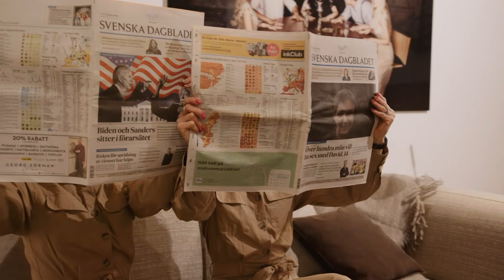Välkommen till Sweef Showroom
Välkommen till vår magiska inredningsvärld där sammet möter skratt och möbler möter måndagspepp och fredagsfeeling 😻

För full kostnadseffektivitet, bästa service och för att vi inte kan få nog av våra egna ursköna möbler, så sitter alla vi som jobbar på Sweef, tillsammans i vårt showrom. I vårt showroom provsitter du vår storsäljare Valen, provsover marknadens populäraste bäddsoffa Björnen, hämtar tygprover, köper kuddar, råkar hamna mitt i en studiofotografering eller bara snackar lite skit och inredning med oss. Här finns i princip alla våra modeller och tyger att se och klämma på och vi finns till hands för att hjälpa dig välja modell, tyg, utförande och lägga order på din drömmöbel. Väldigt ofta har vi även utställningsexemplar av möbler här som vi säljer av till rabatterat pris. Bara en sån sak!

Vårt showroom är i ständig förändring men så här såg det ut i början av Mars 2020.
Välkommen in för att se och snacka med oss om det senaste!

Sweef.se
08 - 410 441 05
Drottninggatan 75, Stockholm

Häng med på fler Sweefiga äventyr här! 😍🐳🐻